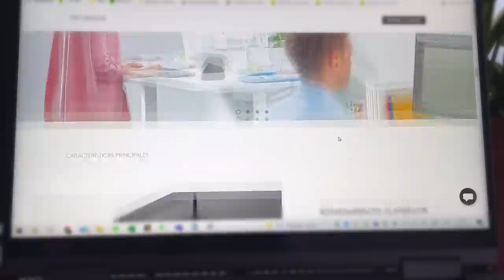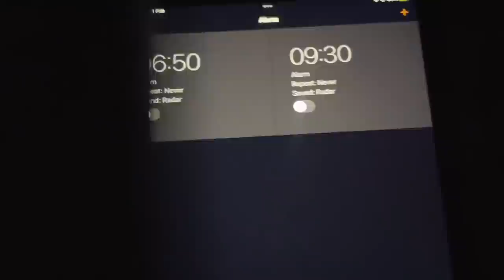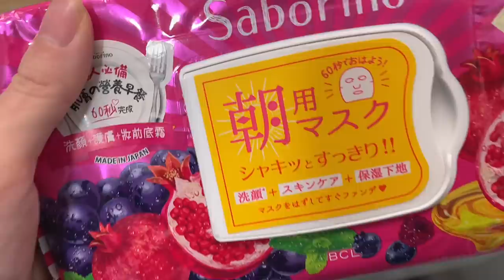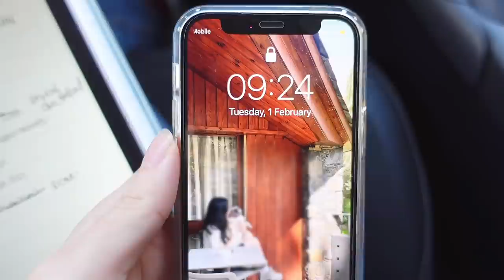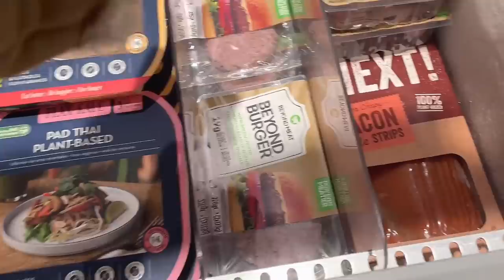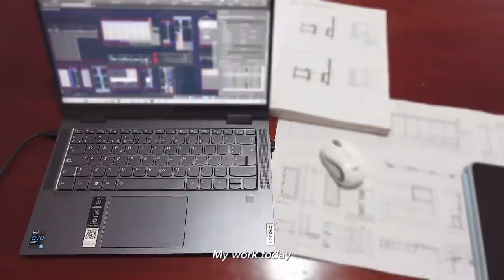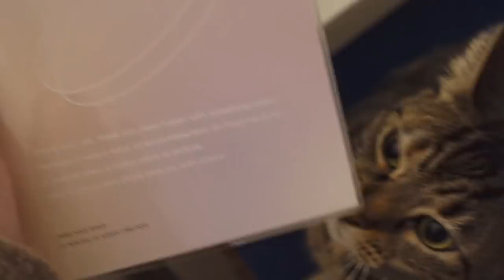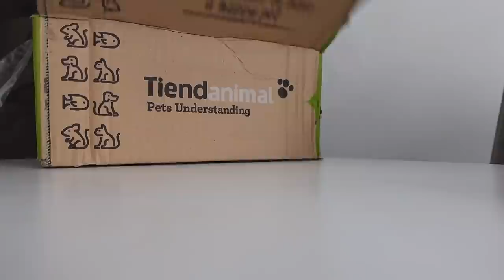A busy work week in my life 💻 kinda productive, kinda chaotic days, lots of work | freelancer vlog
Open CC

Hi all!
Welcome back to a very very busy work week in my life vlog
Sorry for my rant in the video, I was very stressed and everything was very chaotic :(
From now on I'll be taking freelancer work as an architect, and I'll continue studying,
hope you all will be here in this journey with me 🤍

Happy sunday and take care!

edit: vllo
codes: